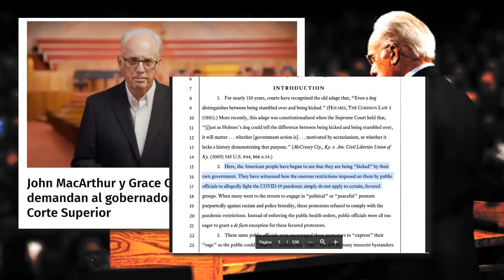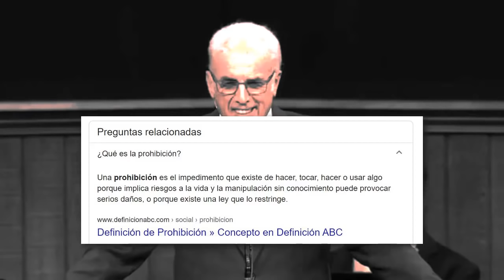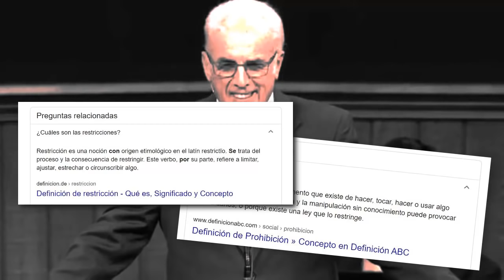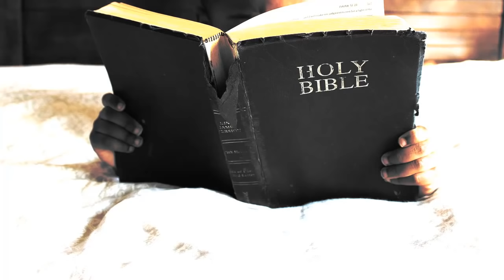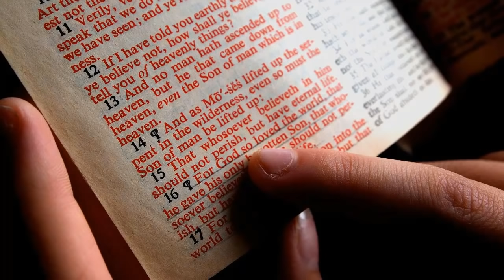IMPRESIONANTE SABIDURIA de John MacArthur en The Andrew Show 📺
En este video comento y comparto una entrevista que se le hizo al pastor MacArthur en The Andrew Klavan Show.

El llamado de la iglesia es predicar el Evangelio →  10:21

"¡No olvides ajustar la velocidad de reproducción a 1.25x para disfrutar del video a una velocidad ligeramente más rápida!"